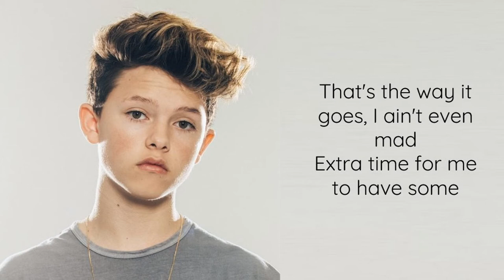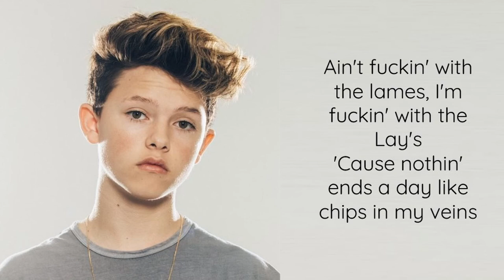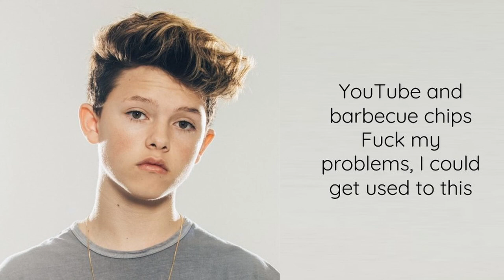youtube & bbq chips by Jacob Sartorius Lyric Video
Here is the lyric video for Jacob's new song, youtube & bbq chips!